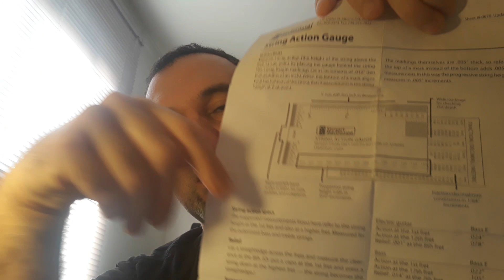#43 - Luthier precisa saber tocar?